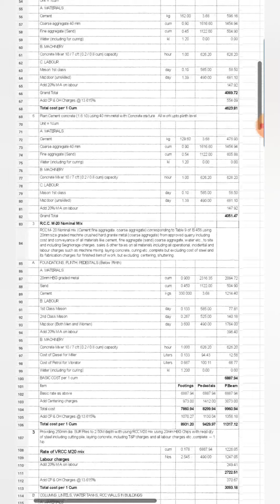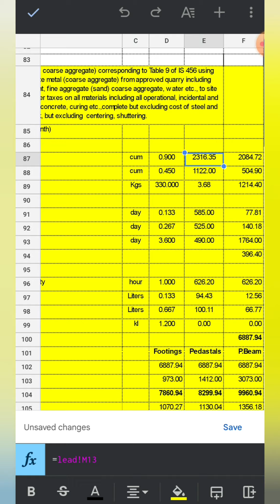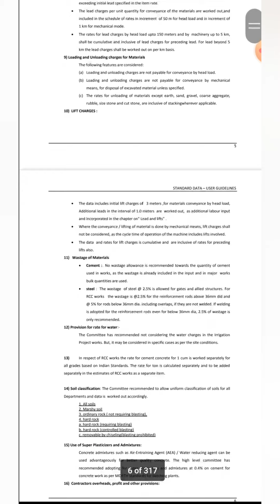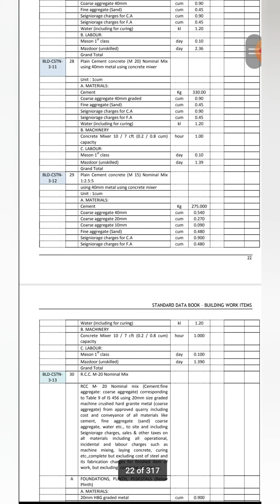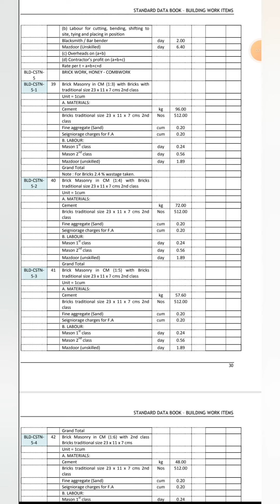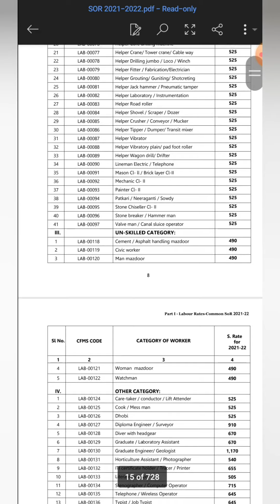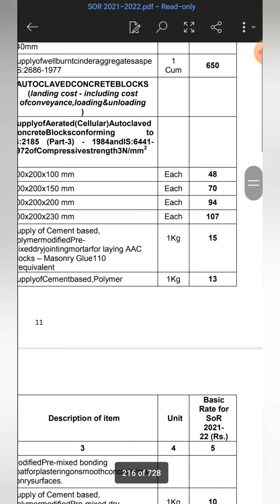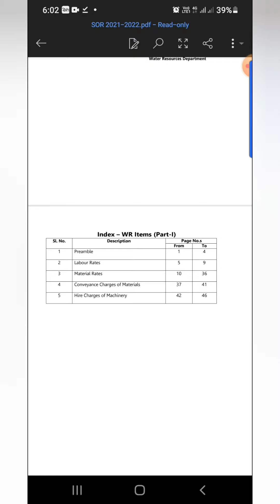What is Standard Data in an Estimate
This video helps in understanding about what is standard data
how we get individual item wise data and factors for various items and rates of items using SOR